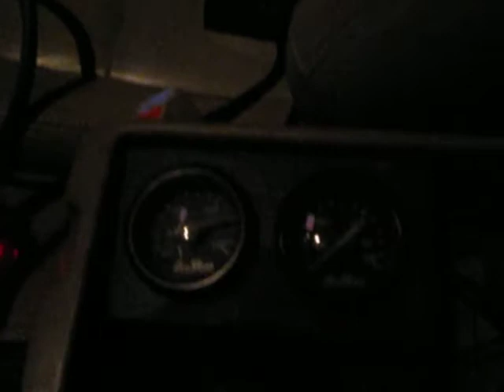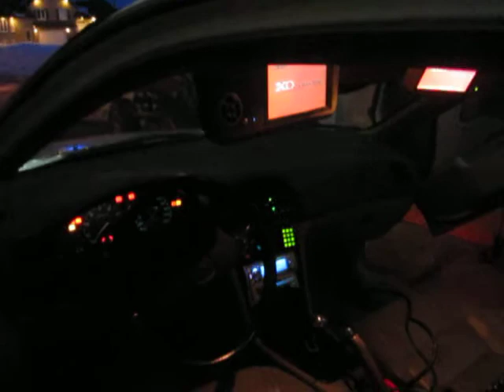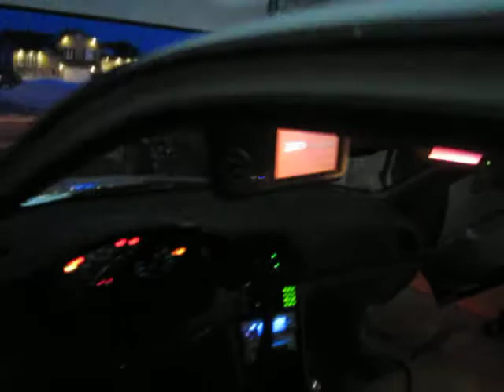honda accord 1997 with lambo doors and air suspention..night!